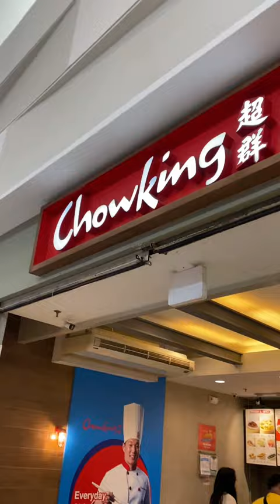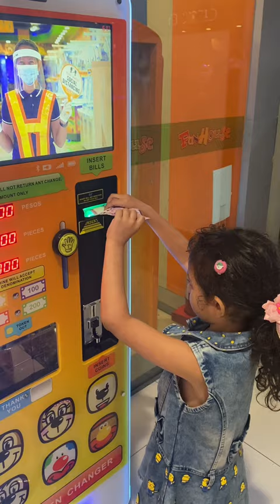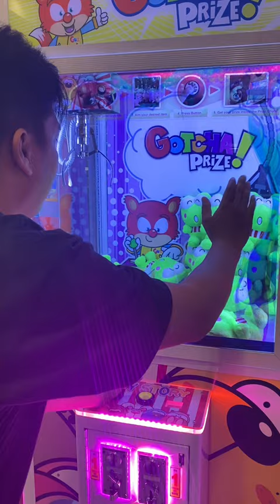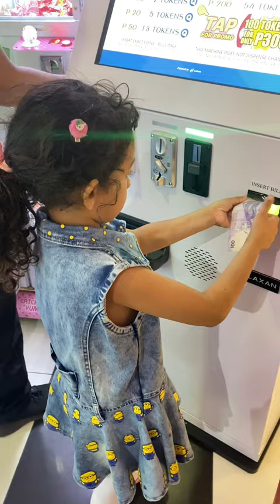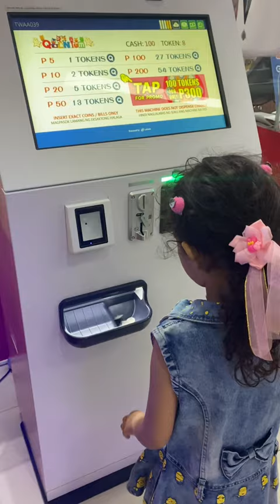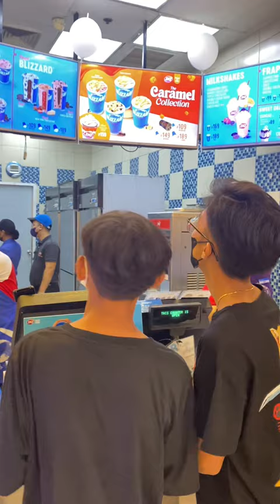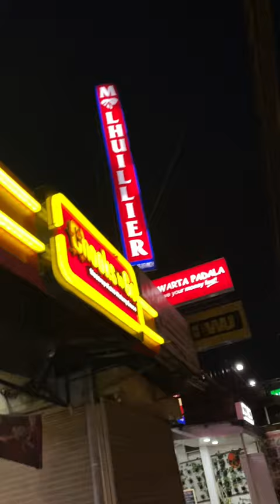Nilibre ko ang with honor at with horror HAHAHAH